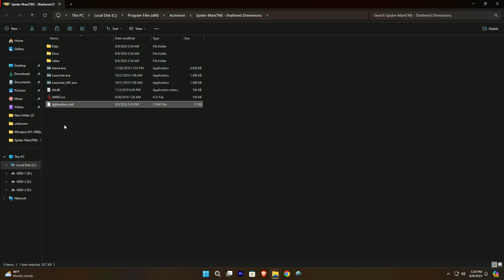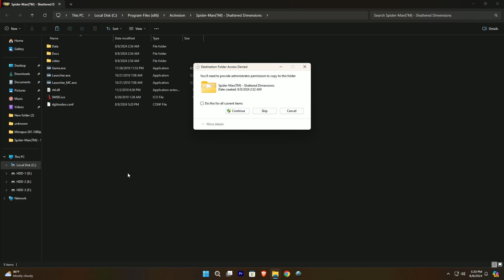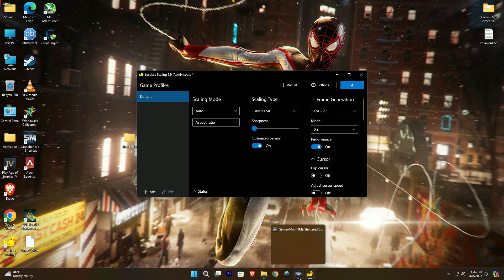Spider-Man Shattered Dimension Stuttering Fix (60 FPS) in Win 11 - 2024 (Full Guide)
Welcome to ObscureGain. In this video I'm Showing Spider-Man Shattered Dimension Stuttering Fix (60 FPS) in Win 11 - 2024 (Full Guide)

Spider-Man: Shattered Dimensions is an action-adventure game released in 2010, developed by Beenox and published by Activision. The game is unique because it features four different versions of Spider-Man, each from a different dimension of the Marvel Comics multiverse. The player takes control of Amazing Spider-Man, Spider-Man Noir, Spider-Man 2099, and Ultimate Spider-Man, each with their own distinct gameplay style and abilities.